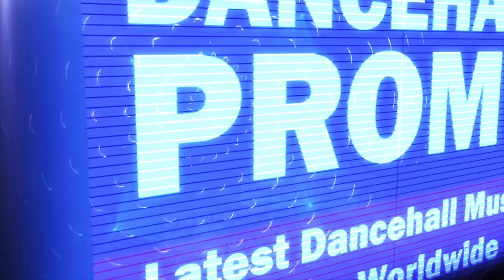J-Bad - Trust Issues (Raw) [Official Audio] January 2018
Prod. by J1 Productions. Dist. By Hapilos.